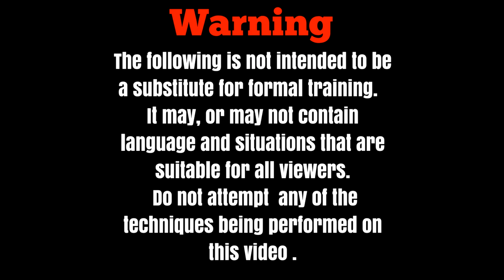Hot Band Saw Action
We have been really busy this week and I promise there are more video coming very soon. In the meantime enjoy a quick band saw video and have a great night y'all.
For everyone who is still hunkered down in the house or just looking for a little bit of infotainment we are doing a lot of extended videos so you can zone out a little bit.
“Until such time as the world ends, we will act as though it intends to spin on.”
-Nick Fury

Here at Texas Toast Guitars we understand that the world is a mixed-up place right now… Even more than usual! We joke around a lot about “Safety Third” but the fact is that maybe laying low isn’t the worst idea? Of course, that is easy for us, we spend a lot more time with the beloved pin router than we do people.

Hipshot Products Contact Texas Toast Guitars to order all the good stuff from our friends at Hipshot

Texas Toast Guitars is an independent guitar shop and this channel is a place for people with common interests to come together and discuss their mutual hobbies, toys, and opinions. All are welcome.

Original score: Electric Boogie Dawgs
Artwork: Paul Shellooe

We (including YouTube) will not be held liable for any injury to yourself or damage to your property resulting from attempting anything shown in any our videos.
We do not endorse any specific product and this video is not an attempt to sell you a good or service.

These videos are free to watch… Please notify Texas Toast Guitars if anyone attempts to charge for this content.
By viewing or flagging this video you are acknowledging the above. In the instance we include copy written material it is done so with consent of the owner.

If anyone has original music, they would like to have featured in a Texas Toast video let me know.